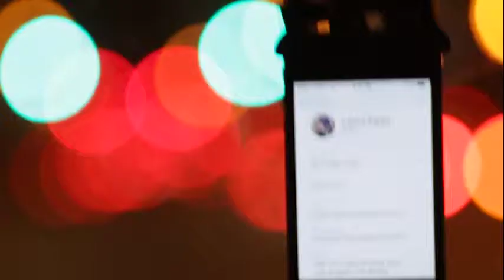Guerrilla Filmmaking in LA - Milkshake EP 6 Commentary Part 1